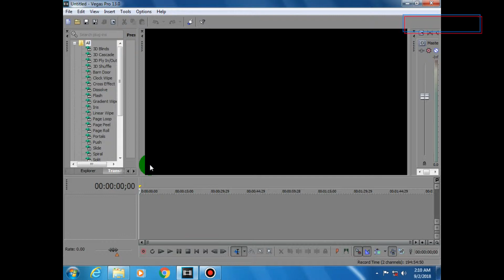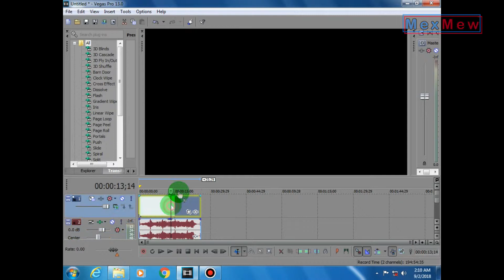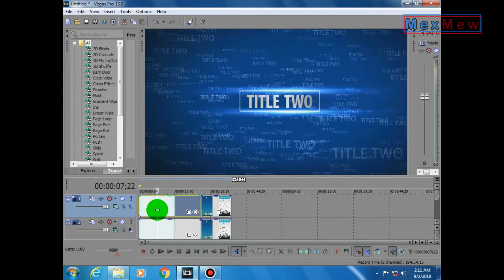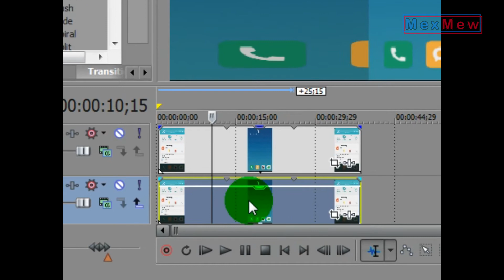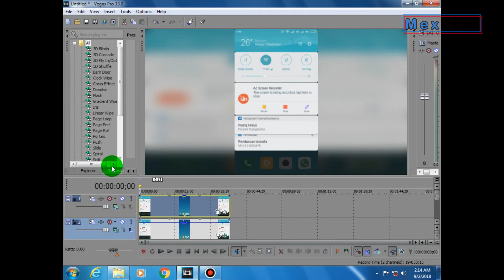Cara edit video Ukuran handphone agar menjadi penuh di layar menggunakan sony vegas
Ukuran layar Handphone memang berbeda dengan ukuran layar komputer, jika handphone memiliki orientasi layar Vertikal, maka komputer pada umumnya memiliki tipe layar yang landscape.

Untuk Anda yang memiliki sumber video dari handphone baik dari Kamera atau merekam layar dan ingin membagikanya di YouTube dengan resolusi 720p misalnya tentu hasilnya kurang bagus.

Namun jangan khawatir karena disini MexMew Chanel ingin membagikan trik khusus yang membuat video hasil dari dari Handphone menjadi penuh dilayar yaitu dengan menabhakan background video disamping dari video tersebut dan software yang digunakan disini adalah Sony Vegas Pro.

Caranya seperti apa? anda bisa simak tutorial berikut.